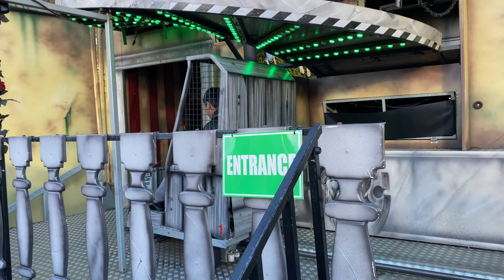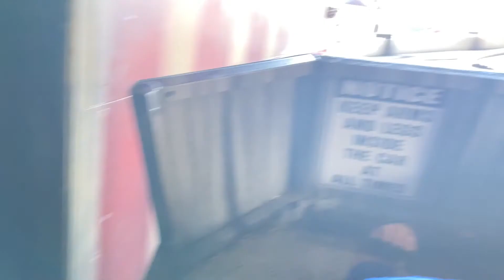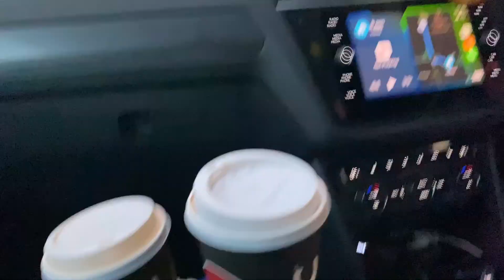SPOOK FEST in The Trafford Centre, Halloween Funfair Manchester, scary ride and spooky monsters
We went on a family day out at Trafford Centre and there was spooky funfair.